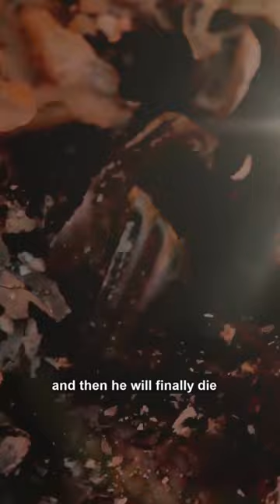The Day When Satan will Cry and Seek Refuge from Allah | Islamic Lectures